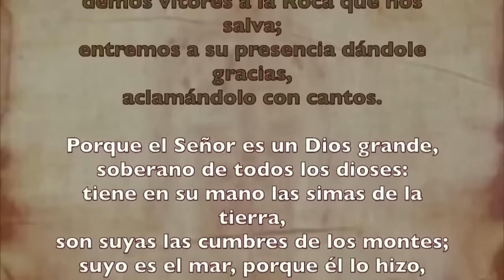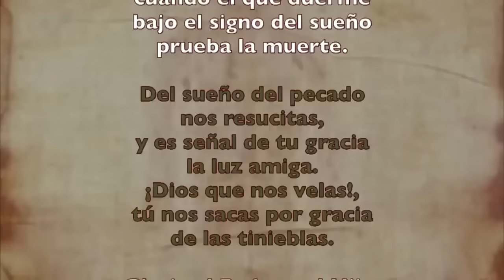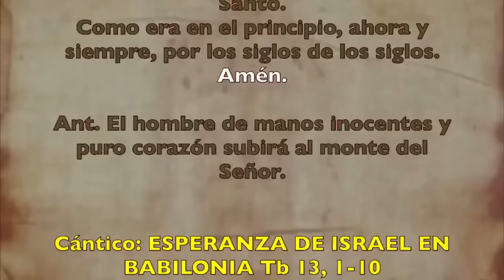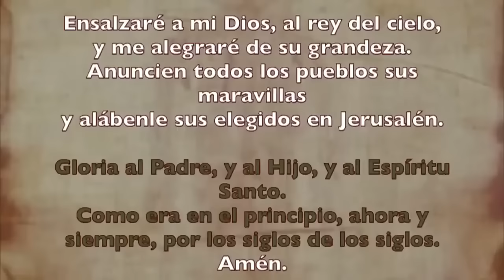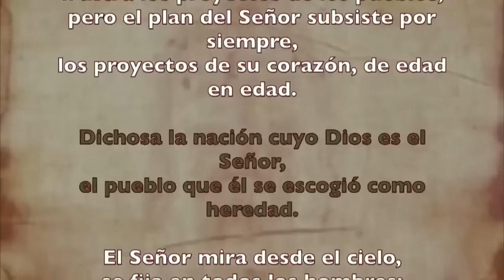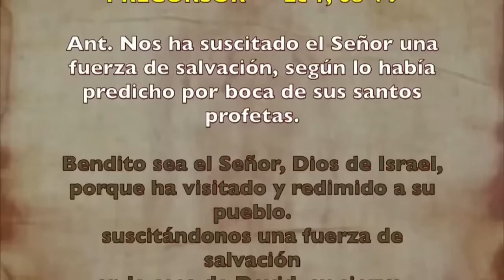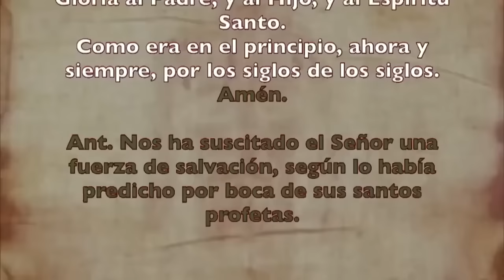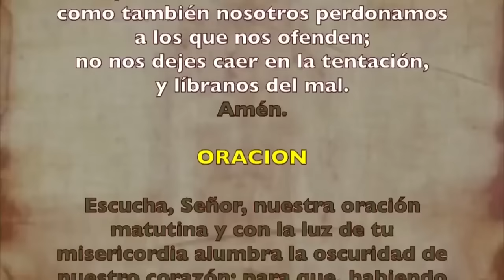Oración de la mañana (Laudes), MARTES 2 DE JULIO 2024 | XIII semana Tiempo Ordinario